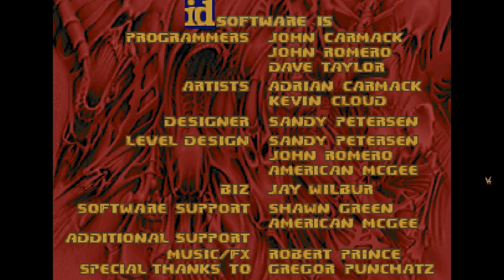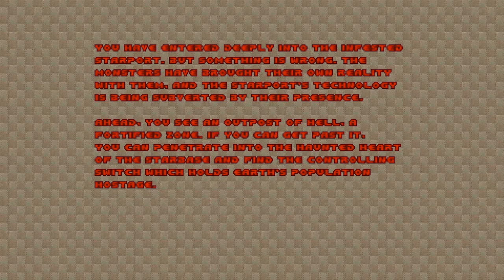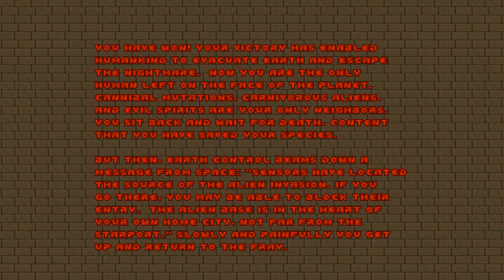Doom 2: Bees Doom by Jerry Lehr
00:00 Bees Doom
01:25 I love ya. Let's go to hell together.
04:30 Yo ass is grass
10:30 50 shades of FUN!
16:30 Crazy catacombs (attempt 1)
19:55 Crazy catacombs (final run)
27:30 Who is this?
29:25 Lost in a forest
32:12 Little one
37:15 Unicorn palace (attempt 1)
38:10 Unicorn palace (attempt 2)
39:35 Unicorn palace (attempt 3)
40:15 Unicorn palace (final run)